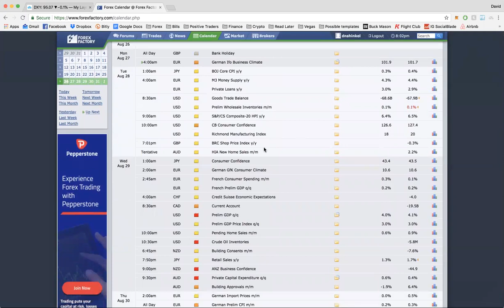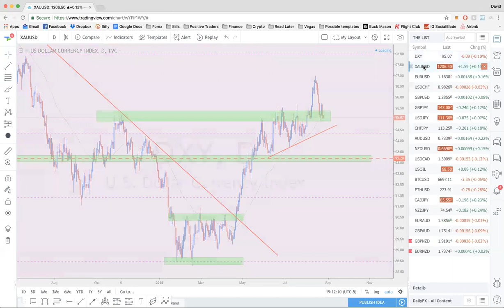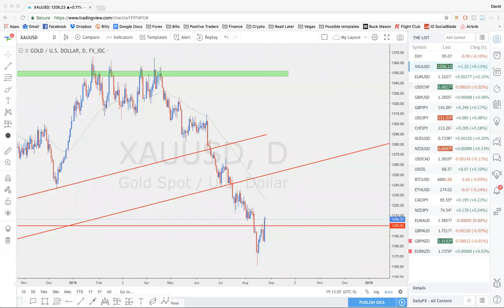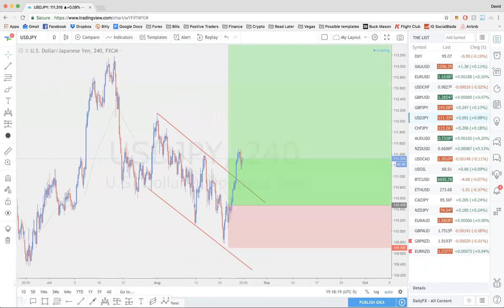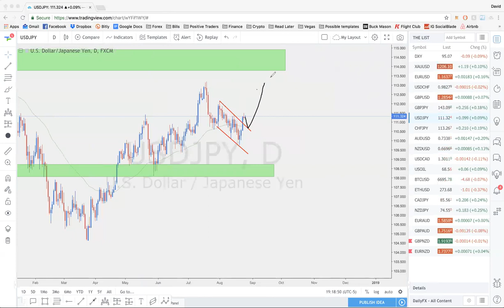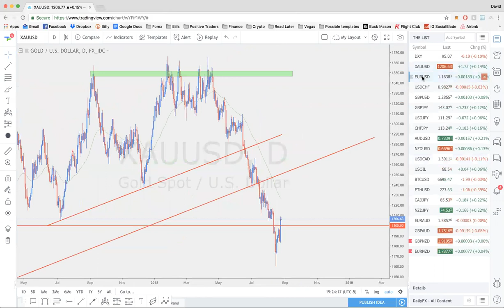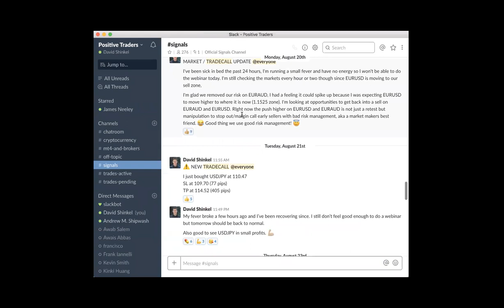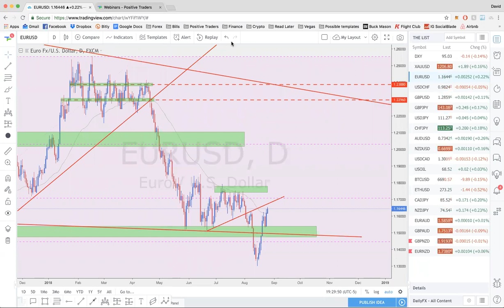Positive Traders Weekly Forex Outlook 8/26 - 8/31